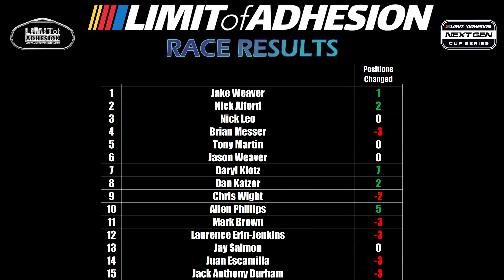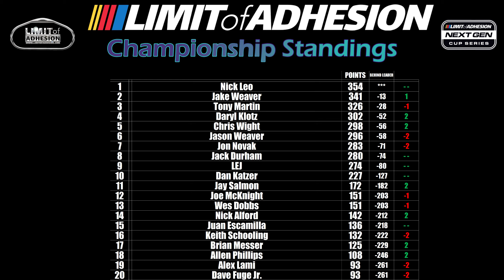iRacing Limit of Adhesion NASCAR Gen 7 Season 3 Final Round Indy